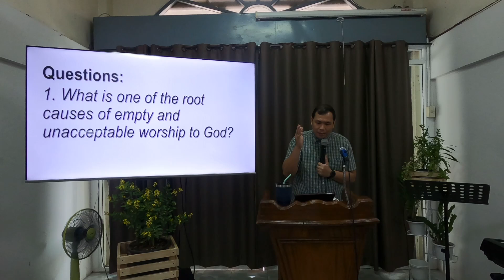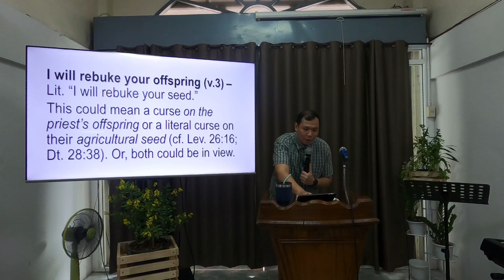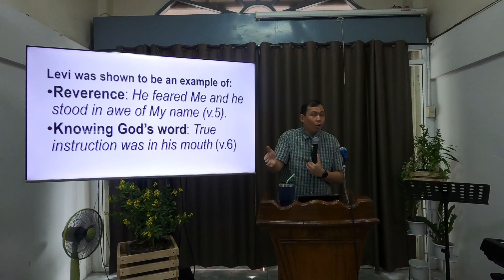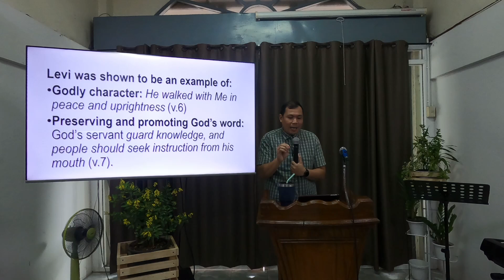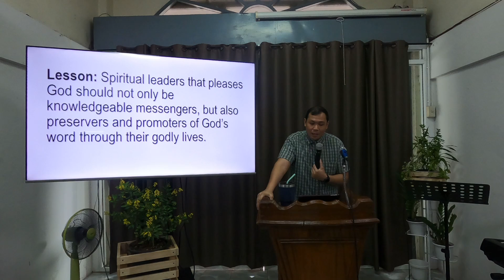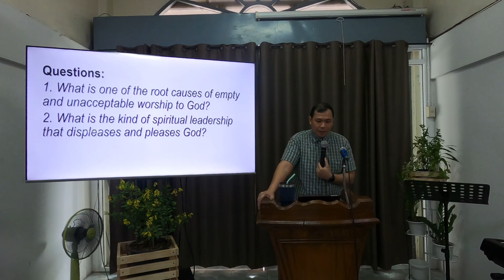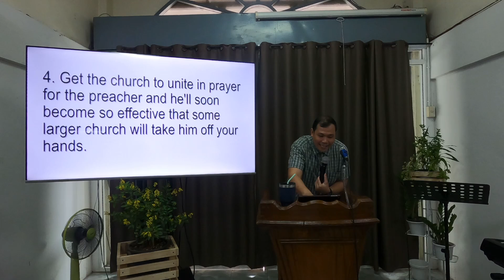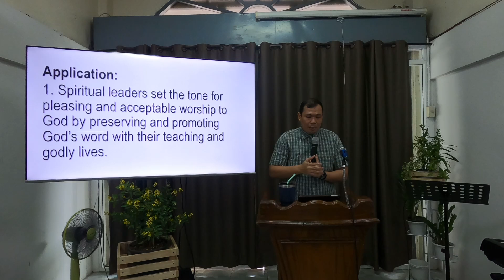English Worship (9.22.24) | Unfaithful Priests and Empty Worship (Malachi 2:1-9)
For those who were not able worship with us, this is the recording of our English Worship Service – September 22, 2024 with the sermon entitled “Unfaithful Priests and Empty Worship (Malachi 2:1-9)”